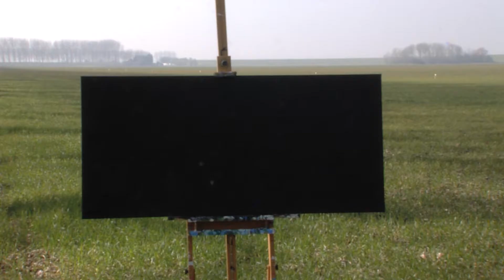Adri Geelhoed, Zeeuws kunstschilder, bezoekt de Hedwigepolder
Adri Geelhoed, Zeeuws kunstschilder, is gefascineerd geraakt door de Hedwigepolder. Hij maakt maar liefst een 25-tal schilderijen van de Hedwigepolder.